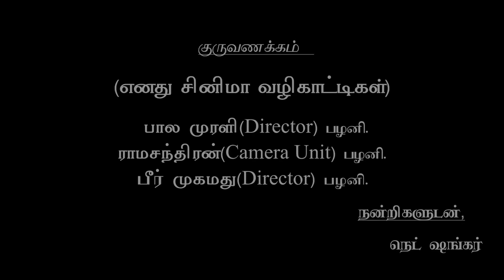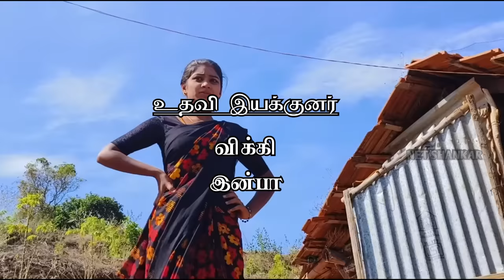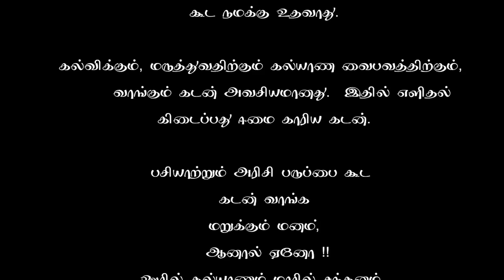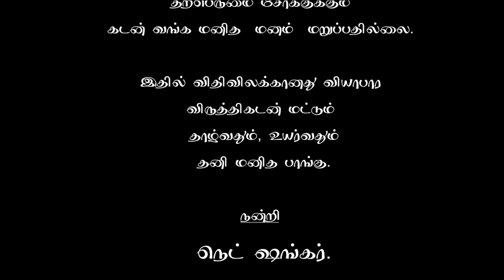உறவு🥰(குறும்படம்), Uravu 🎥shortfilm.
Social awareness content,
This is Net shankar film.

Our Channel Special :-

   இது ஏழை பெண்களுக்கான விழிப்புணர்வு காணொளி, இன்றய ஏழை பெண்களின் அவல நிலை யை குறித்து விவரிப்பதே இந்த சிறப்பு மிக்க காணொளி உருக்கியுள்ளோம்.  அனைவரும் கண்டு மகிழ்ந்து கருத்து பதிவை நிரப்பி செல்ல அன்புடன் கேட்டுக்கொள்கிறேன்.                                     நன்றி                                                    நெட்ஷங்கர்.

This shortfilm was very poorest womens handling on family financial situation. That moment very critical knowledge less suddenly kind money making decisions for all poorly females. This drama content economically weakest family situation at the same time managed in relatives or family heroin was doing what decision. This drama climax for every women regularly activities sequence. So please must watc the Uravushortfilm.

   casting~: venmathi, vinoth, jeyanthi,
                    Pathmanathan, inba, vignesh..Etc.
         dob~: inba,
     music~: mukesh,
    Editing~: net shankar,      Producer~:vignesh,
  Director~:net shankar,

  from~**Net shankar** youtube channel.

my next project was really unbelievable drama based i haven hot viral trending story.
      the next story good gained revenue generated content short film.

(i need a producer for the next project)

      ( for advertisement contact -my gmail )

                          Net shankar